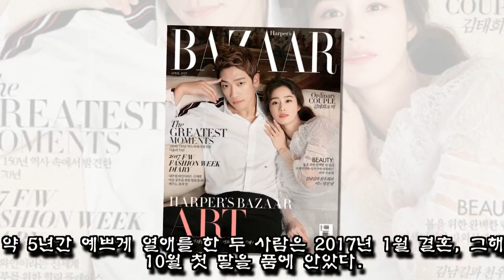둘째 임신한 후 한시도 떨어지기 싫은지 함께 미국으로 간 비♥김태희